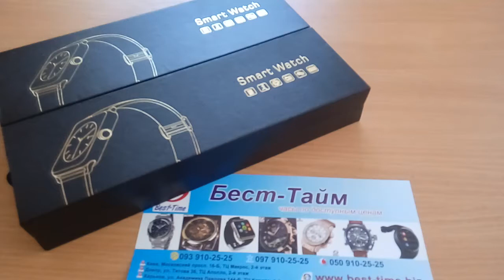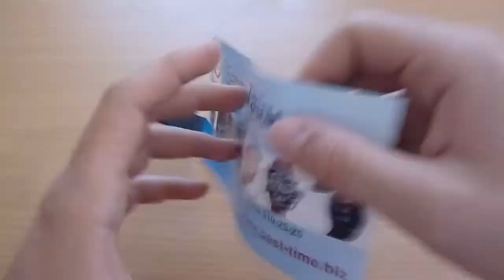Наручные часы Smart Z50. Бест-Тайм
Наручные часы Smart Z50. biz